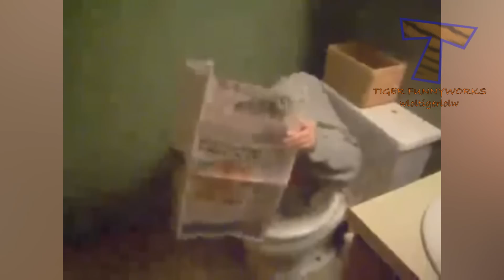Impossible TRY NOT TO LAUGH CHALLENGE - The FUNNIEST ANIMAL VIDEOS compilation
The best and funniest animal fails and moments! This will make you laugh so hard! The most impossible try not to laugh challenge! Just look how all these dogs, puppies, cats, kittens, parrots, horses, goats,... behave, play, fail, make funny sounds, react to different things,... So ridiculous, funny and cute! What is your favorite clip?